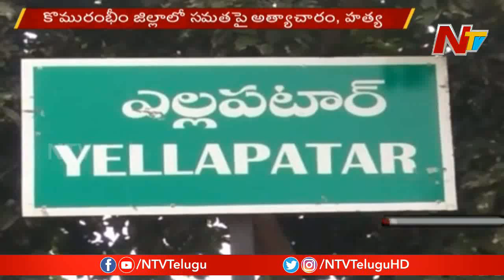KCR Is Responsible For Women Abduction Cases Says Bhatti Vikramarka || NTV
KCR Is Responsible For Women Abduction Cases Says BhattiVikramarka || NTV